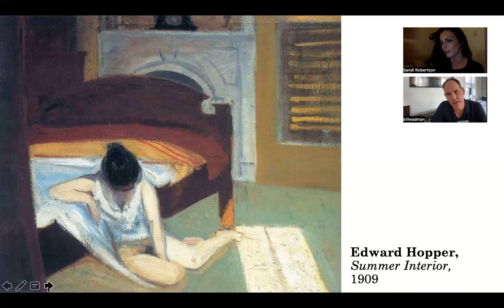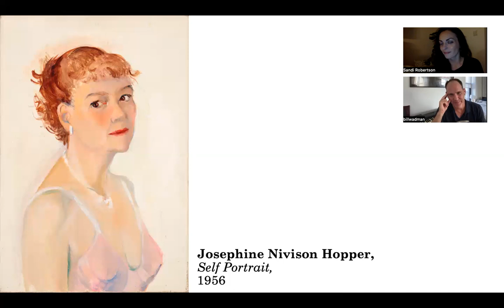Speaking of Seeing: In Mourning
Desire extinguishes the thing it chases. How so?
Photographer Bill Wadman and I explore the relationship between death and desire in the context of art, questioning whether we mourn the necessary change that occurs in the desire of any thing. We look at the work of Edward Hopper, taking us inside the airless interiors of intimate yet voyeuristic spaces, as seen through the gaze of a complex and domineering man. We also study a self-portrait by his wife, the artist Josephine Nivison, whose life was blighted by the man she married yet whose art she championed.
We question, do our desires define us? Do we acknowledge that desire is rooted in the acquisition only of dead things? Can it be that desire does indeed kill its own?
With many thanks to Bill for his ongoing support of the Speaking of Seeing project.